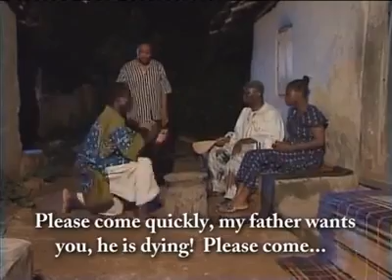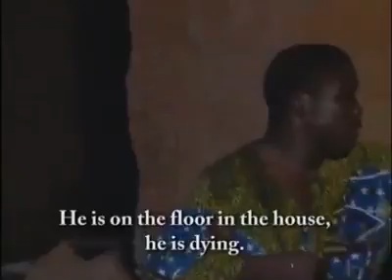May God almighty fight for you like this